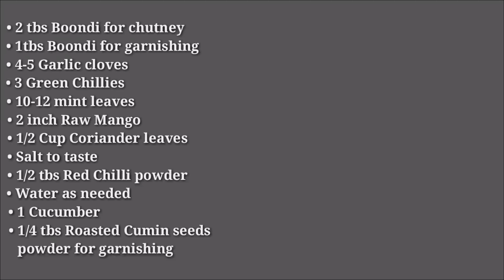"चटनी बाइट्स" खाते जाओ खाते जाओ Chutney Bites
Kitchen Products used in the video:
Mixer Grinder
Red Chilli Powder
Camera-
Borosil Bowl

Facebook: Salad n food